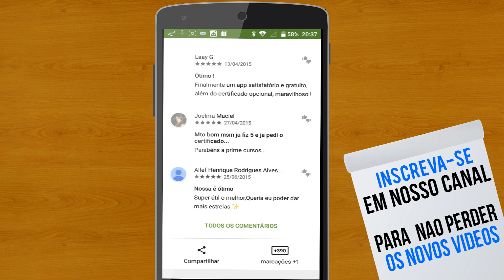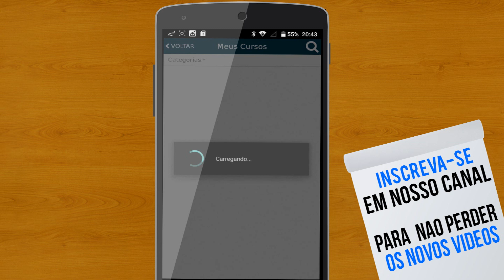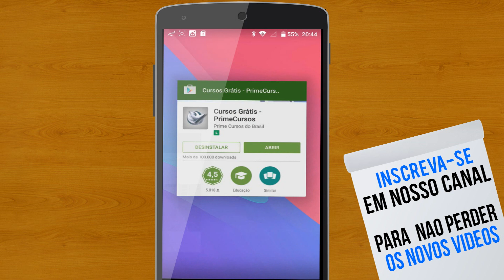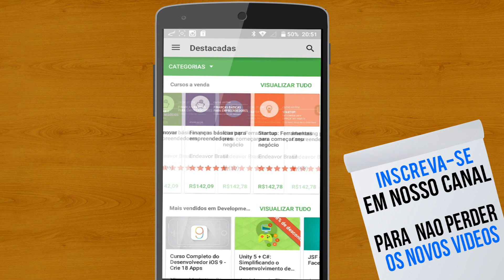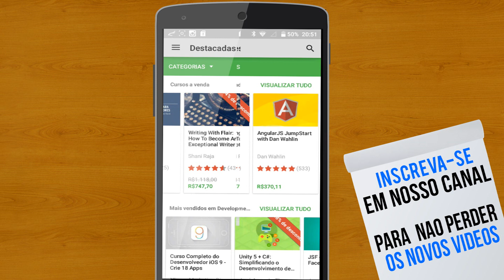Conheça vários cursos GRÁTIS para fazer no ANDROID com certificado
Hoje apresento a vocês vários cursos grátis para fazerem no seu celular com android, e ainda receber o certificado pelos cursos na sua casa, isso tudo sem pagar nenhum valor, trata-se de dois aplicativos que vocês irão conhecer agora, confira!
+ DOWNLOAD
- PRIME CURSOS